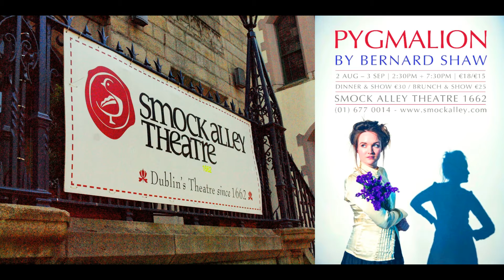Director Liam Halligan talks Pygmalion @ Smock Alley theatre in Dublin!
Regarded as one of the greatest comedies in the English language for it’s sharp wit and subversiveness, this gloriously witty and enchanting story was the inspiration for the Oscar winning film ‘My Fair Lady’.

Eccentric linguistics Professor Henry Higgins attempts to transform unrefined flower seller Eliza Doolittle into a Duchess. For a bet.

This hilarious classic of world literature is a satirical take on society’s notions of class, money and the struggle for personal independence. The contemporary themes of feminism and gender prove that Shaw, one of Ireland’s Nobel Laureates, was light-years ahead of his time.

    2 Aug – 3 Sep | 2:30pm + 7:30pm | Main Space

Directed by: Liam Halligan

Cast: Anna Sheils-McNamee, Paul Meade, Gerard Byrne, David O’Meara, Tara Quirke, Deirdre Monaghan, Jamie Hallahan, Andrea Cleary